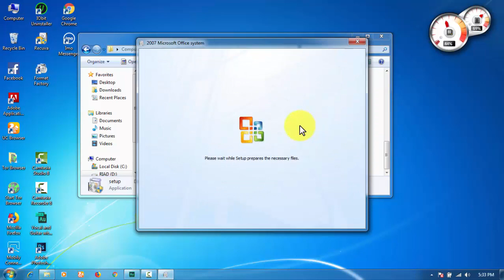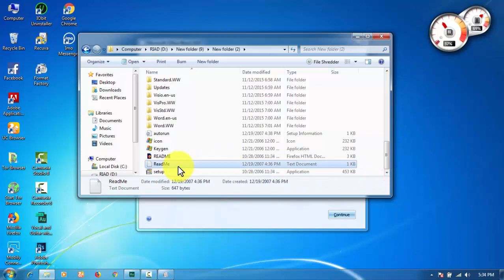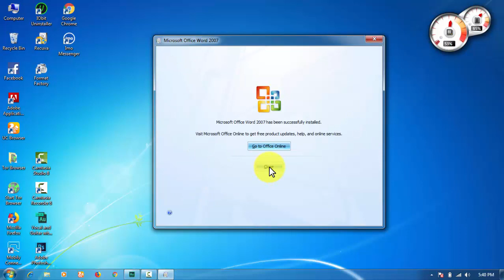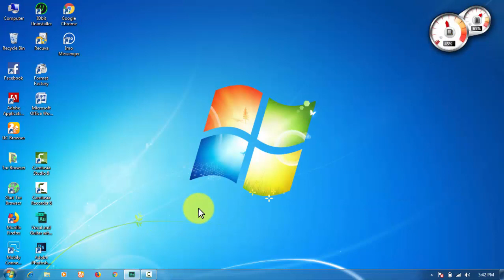how to install microsoft office 2010 in windows 10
thi's video for windows 7 64 bit ! 2019 bangla?

3. Enter into the field provided the product key for your copy of Office 2007. Click "Continue."
4. Review the license terms, check "I Accept the Terms of This Agreement," and then click "Continue."
5. Click the "Install Now" button and follow the onscreen prompts to complete the setup of the Office suite.
6. Click "Close" when the message "Microsoft Office Home and Student 2007 Has Been Successfully Installed" appears onscreen.

Install Office 2007
Office 2007
Support for Office 2007 ended on October 10, 2017 All of your Office 2007 apps will continue to function. However, you could expose yourself to serious and potentially harmful security risks. Upgrade to a newer version of Office so you can stay up to date with all the latest features, patches, and security updates.

Link to buy or try Office

You can still install Office 2007 from a CD or by downloading it. After you install it, you’ll need to activate it within 30 days.

Install Office 2007
Insert your Office 2007 CD into the drive. If the setup wizard doesn’t start automatically, navigate to the CD drive and click SETUP.EXE.

When prompted, enter the product key.

Enter your product key

You can find the product key on the sticker on the CD case or other packaging. If you need help, see Find your Product Key for Office 2007 or look up an error message.

Office 2007 product key

Read and accept the Microsoft Software License Terms, and then click Continue.

Read and accept the licensing terms

Follow the prompts and after Office installs, click Close.

After Office installs, click Close.

Activate Office 2007
You’ll need to activate Office to keep your Office programs working fully.

To activate from Excel, Word, PowerPoint, and Access:

Click the Microsoft Office Button Click the Microsoft Office Button  Options  Activate Microsoft Office.

To activate from all other Office products:

Click Help  Activate Product.

For help activating Office 2007, contact support.

See Also
Office 2010

Install Office on your PC or Mac

Installing Microsoft Office 2007 Home and Student to a workstation doesn't require much technical knowledge; the wizard guides you through the setup process step-by-step. Unlike all of the other versions of Office 2007, however, Home and Student does not include Microsoft Outlook, and also lacks notable, business-related applications such as Publisher, Access and Communicator. If you intend to perform a custom installation of the productivity suite, the installer will prevent you from enabling any applications or features other than those associated with Word, Excel, PowerPoint and OneNote.

features of ms word 2007

microsoft office 2007 windows 10

features of ms word 2007 theory

ms word 2007 notes

microsoft word 2007 installer